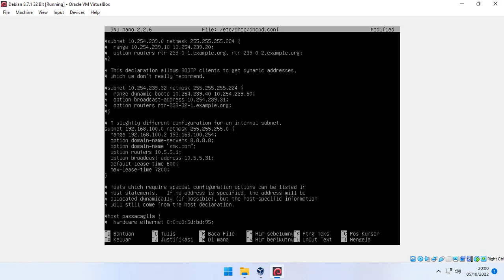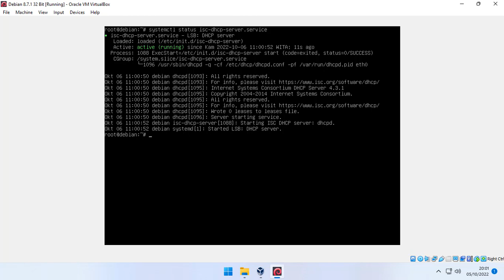ASJ - DHCP Server Linux Debian 8.7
Rincian Isi Video :
1. Instalasi
2. Konfigurasi
3. Pengujian